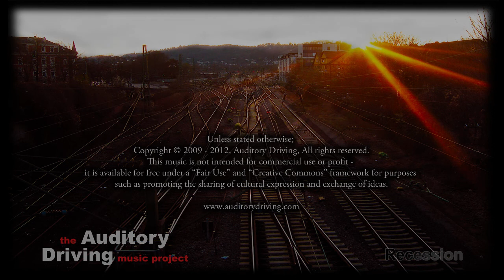Auditory Driving - Twice Silly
Auditory Driving - Twice Silly from the album "Recession"
[--! please select the HD option for optimal sound quality !--]

---! Support free music, make free music, share free music !---

Unless stated otherwise;
This music is not intended for commercial use or profit - it is available for free under a "Fair Use" and "Creative Commons" framework for purposes such as promoting the sharing of cultural expression and exchange of ideas.

Permissions beyond the scope of this license may be available